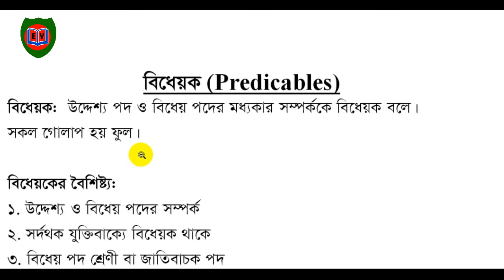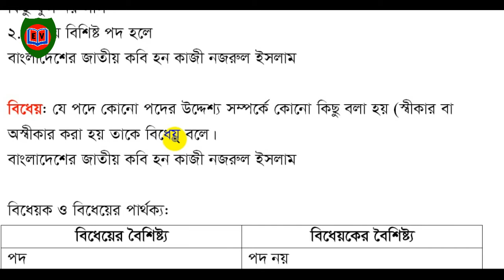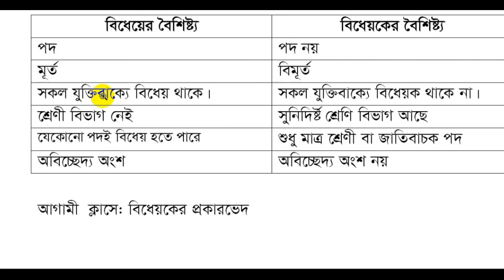বিধেয়ক || Predicables by M A H Tanvir|| HSC Logic 1st paper 4th Chapter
Subject: Logic 1st paper যুক্তিবিদ্যা প্রথমপত্র
Topic: বিধেয়ক  Predicables
Chapter: 4th Chapter
Class: HSC
Teacher: M A H Tanvir
Details of Topic:
বিধেয়ক (Predicables)
বিধেয়ক:  উদ্দেশ্য পদ ও বিধেয় পদের মধ্যকার সম্পর্ককে বিধেয়ক বলে।
সকল গোলাপ হয় ফুল।

বিধেয়কের বৈশিষ্ট্য:
১. উদ্দেশ্য ও বিধেয় পদের সম্পর্ক
২. সর্দথক যুক্তিবাক্যে বিধেয়ক থাকে
৩. বিধেয় পদ শ্রেণী বা জাতিবাচক পদ
৪. বিধেয়ক বিভিন্ন প্রকার

বিধেয়ক থাকে না:
১. নঞর্থক যুক্তিবাক্যে
কিছু ফুল নয় লাল
২. বিধেয় বিশিষ্ট পদ হলে
বাংলাদেশের জাতীয় কবি হন কাজী নজরুল ইসলাম
বিধেয়: যে পদে কোনো পদের উদ্দেশ্য সম্পর্কে কোনো কিছু বলা হয় (স্বীকার বা অস্বীকার করা হয় তাকে বিধেয় বলে।

বিধেয়ক ও বিধেয়ের পার্থক্য:
বিধেয়ের বৈশিষ্ট্য বিধেয়কের বৈশিষ্ট্য
পদ পদ নয়
মূর্ত বিমূর্ত
সকল যুক্তিবাক্যে বিধেয় থাকে। সকল যুক্তিবাক্যে বিধেয়ক থাকে না।
শ্রেণী বিভাগ নেই সুনিদির্ষ্ট শ্রেণি বিভাগ আছে
যেকোনো পদই বিধেয় হতে পারে শুধু মাত্র শ্রেণী বা জাতিবাচক পদ
অবিচ্ছেদ্য অংশ অবিচ্ছেদ্য অংশ নয়